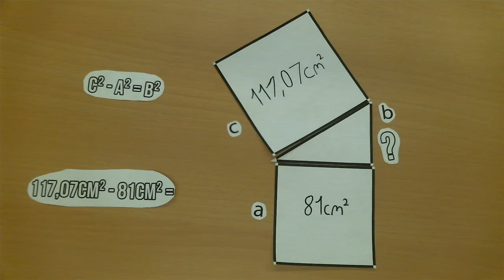Der Satz des Pythagoras Kathetenberechnung